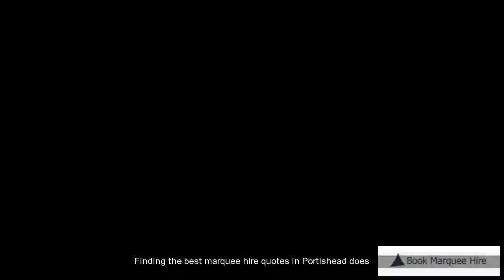Portishead Marquee Hire Quotes